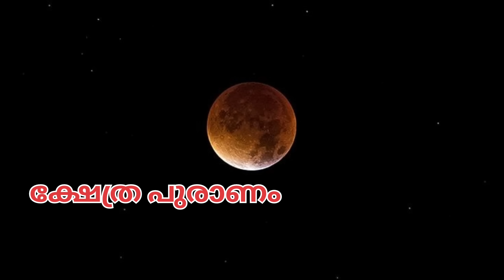ചന്ദ്രഗ്രഹണ ശേഷം ശുക്രൻ ഉച്ചിയിൽ വരുന്ന നക്ഷത്രക്കാർ... jyothisham Malayalam.. astrology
King Manaveda and Vilwamangalam:King Manaveda told Vilwamangalam about his ambition to view Krishna[5][6] The next day the Swamiyar told him that Guruvayurappan has given his consent and Manavedan can see Guruvayurappan playing in the early hours of the morning at the platform of the Elanji tree.He could only see and not touch Him. When as per this agreement, Manavedan saw Guruvayurappan in the form of little child Sri Krishna, he was so excited that he forgot himself and, rushed to embrace little Sree Krishna.Guruvayoorappan immediately disappeared saying, "Vilwamangalam did not tell me that this will happen ". However, Manavedan got one peacock feather from the head gear of Bhagavan Krishna.

The peacock feather was incorporated in the headgear for the character of Sri Krishna in the dance drama Krishnanattam based on his own text krishnageeti which is composed of eight chapters viz, .[7] It was performed near the sanctum sanctorum of the Guruvayur Temple. On the ninth day, Avatharam was repeated as the Samoothiri felt that it was not auspicious to end the series with the demise of Lord Krishna.
Shopkeeper and boy: Once, a poor boy could not get even a morsel of food to appease his hunger, and stole a banana from a nearby fruit shop. Being a devotee of Lord Guruvayurappan, he dropped half the banana into the 'hundi' and he ate the other half. The shop-keeper caught hold of the boy and accused him of the theft. The boy admitted his guilt. The shop-keeper did not have the heart to punish this innocent boy, but to teach him a lesson, he ordered him to walk around the temple a certain number of times. The shop-keeper was aghast when he saw Lord Guruvayurappan follow the little boy around the temple. That night the Lord came to the shopkeeper in a dream and explained, "Since I have also had a share in the stolen banana I am bound to share the punishment, too. So, I followed the boy around the temple."
Nenmini Unni: Once a Nenmini Namboodiri, the main priest (melsanthi) at the Guruvayur temple, instructed his twelve-year-old son to offer the Nivedyam to the Lord. There was no assistant priest (keezhsanthi) on that day and the Nenmini Namboodiri had to go out on an urgent engagement, as called by a devotee. The son, Unni, offered a Nivedyam of cooked rice to the Lord; in his simplicity, he believed that the deity would eat the food, but the deity did not move. Unni bought some salted mangoes and curd from a neighborhood vendor, thinking that the Lord would prefer this, mixed the curd with rice and offered it again. The deity again remained unmoved. Unni cajoled, requested, coaxed and in the end threatened, but the deity .remained unmoved. He wept because he believed he had failed and shouted at the Lord, exclaiming that his father would beat him.  The boy left the temple satisfied. Unni did not know that the Nivedyam offered to the Lord was the Variyar's prerequisite. When Variyar returned to the temple, he saw the empty plate and became very angry with Unni, but Unni insisted that God had, in fact, eaten the offering. Unni's innocent words made Variyar furious, as he believed the boy had eaten the offering himself and was lying. His father was about to beat Unni, but just then an Asareeri (celestial voice) was heard saying, "What Unni told is right. I am guilty. Unni is innocent. I ate all the food that he had offered me. There's no need to punish him".
Melpathur, the author of the Sanskrit work Narayaneeyam, was a famed scholar who out of pride refused Poonthanam's request to read his Jnanappana, a work in Malayalam.[8] Legend has it that Guruvayurappan, impressed by Poonthanam's humility and devotion preferred his works to those of Bhattathiri's and once even rebuked Bhattathiri for ignoring Poonthanam's Santhanagopala Paana saying he preferred Poonthanam’s genuine bhakti to Bhattathiri’s vibhakti.
Guruvayurappan (Malayalam: ഗുരുവായൂരപ്പന്‍, (transliterated guruvāyūrappan)) also often written Guruvayoorappan, is a form of Vishnu worshipped mainly in Kerala. He is the presiding deity of Guruvayur temple,[1] who is being worshiped as Shri Krishna in his child form, also known as Guruvayur Unnikkannan (literally, 'little-Krishna'). Even though the deity is that of chaturbahu (four handed) Vishnu, the concept (Sankalpam) of the people is that the deity is the infant form of Lord Krishna.